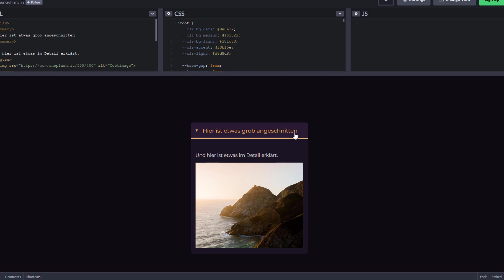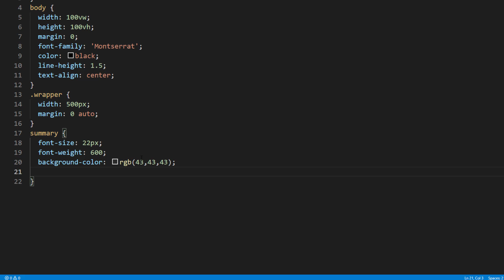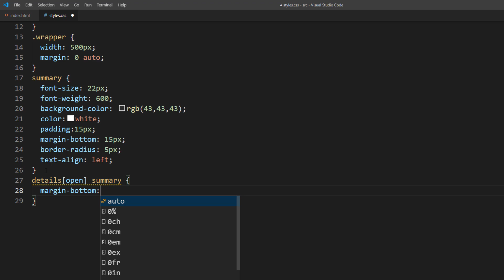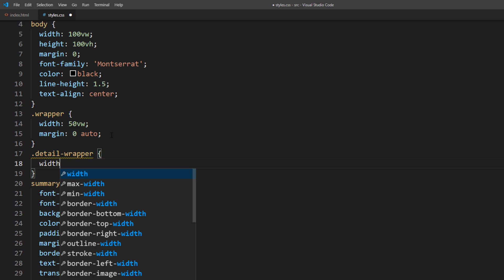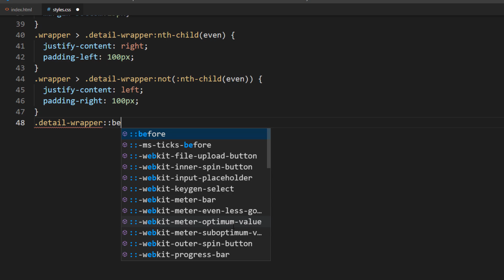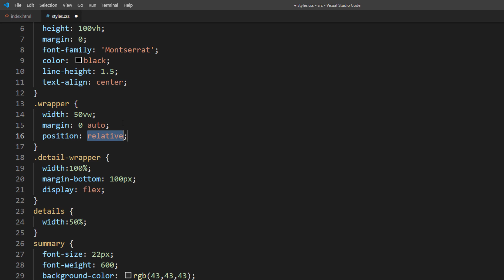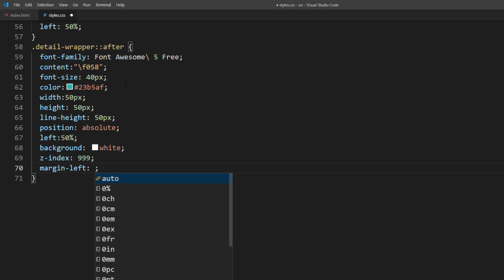CSS Hack - EP.1 Vertical Timeline Widget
HTML detail tag is one of the most useful features of HTML5. You can create an interactive toggle widget without using JavaScript at al with the right CSS hack. In this episode, we'll show you how to create timeline widget  from scratch using details tag and CSS in just a few minutes.
Studio Equipment
Screen Capture Card